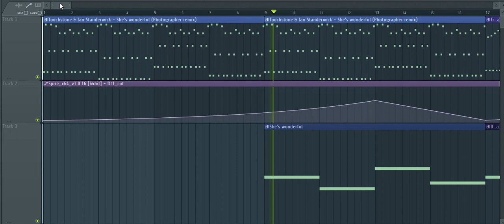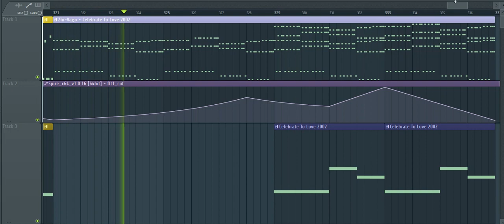FL Studio - Uplifting Trance Melodies RemakesCovers (FREE FLP) PART 4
*Tracklist & Timecode* :

00:07 Touchstone & Ian Standerwick - She's Wonderful (Photographer Remix)
00:35 TrancEye - Demonica
01:02 Neptune Project feat. Jules -  Lost All My Tears (The Noble Six Remix)
01:29 Abstract Vision & Elite Electronic vs. Photographer - Legion
01:57 Amitacek - Insomnia (John Sunlight pres F.G. Noise & Tim Lighterz Remix)
02:24 Kaimo K & Sarah Russell - Love Will Never Leave
02:52 Nomosk - Duel
03:19 Honan - Never Surrender
03:47 Kaimo K & Jo Cartwright - Don't Let The Pain Get In The Way
04:14 Bobina Feat. Natalie Gioia - My Everything (UCast Remix)
04:41 Andres Sanchez feat. Katherine Amy - These Ties Are Binding
05:09 Gabriel & Dresden pres. Motorcycle - As The Rush Comes (Allen & Envy & Honan Rew Remix)
05:36 Ewigkeit - It's Not Reality (Scott Brown Evolution Mix)
06:03 Temple One - Ocean Paradise
06:31 Dennis Sheperd & Cold Blue feat. Ana Criado - Fallen Angel
06:58 DJ Xquizit feat. Tim Hilberts - First To Go (Soniq State Remix)
07:26 Miguel Bose - Jurame (Armin van Buuren Remix) ARP edit in Outsider ARP Style
07:53 Moonsouls - Sparkles (Cold Rush Remix)
08:21 Sneijder  Christina Novelli - Love Of My Control (Sam Jones Remix)
08:48 Unbeat - Equilibrium
09:15 Zhi-Vago - Celebrate To Love (2002)